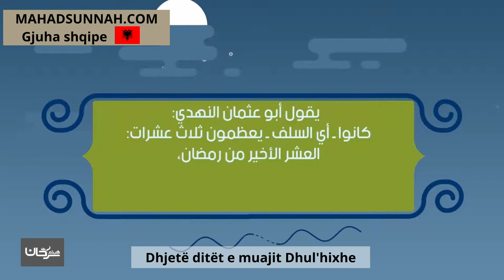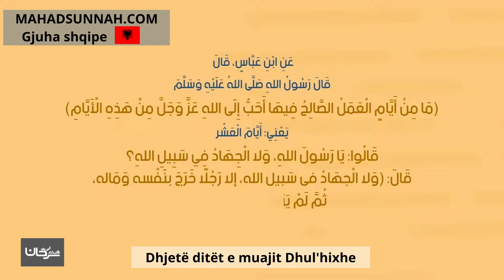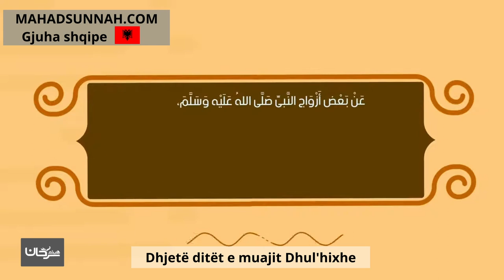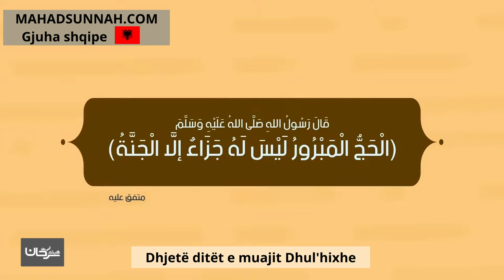Dhjetë ditët e muajit Dhul'hixhe عشرة أيام ذي الحجة